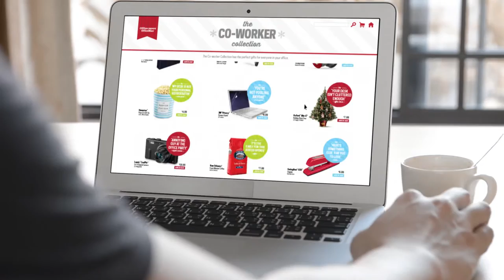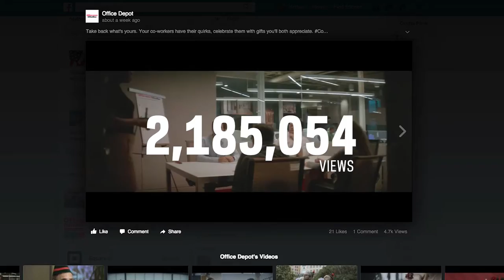Case Study #1 / Office Depot / The Co-worker Collection 2015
Office Depot introduces Fun-Filled Co-Worker Collection to Help Colleagues Give the Perfect Gift This Holiday Season in 2015. Personalized, thoughtful gifts for colleagues bundled with a touch of snarky wit. Enjoy!